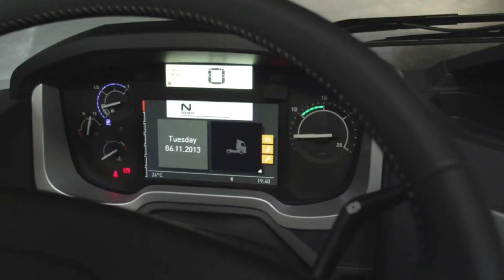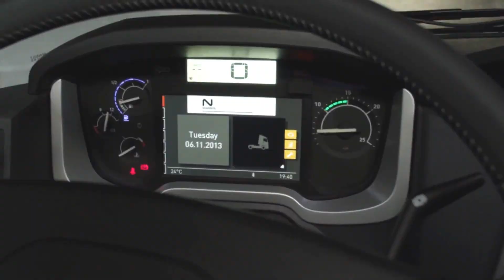Renault Trucks T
Türk Kamyon Sürücüleri Kulübü - Turkish Truck Drivers Club